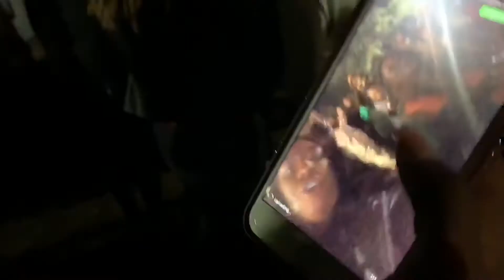NCCU HOMECOMING | THE FINALE| Episode 3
Hey Bianca babes !!! This is the finale of my NCCU homecoming experience, from start to finish. Thank you all that have tuned in for every episode. I really had a great time this year.